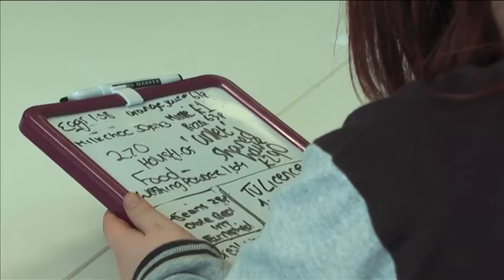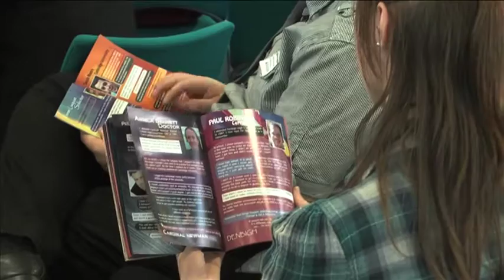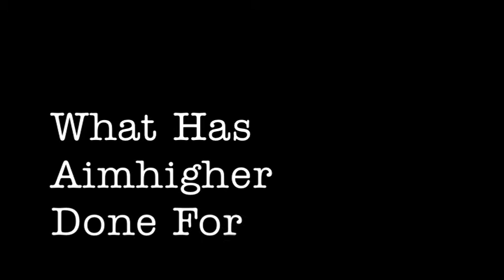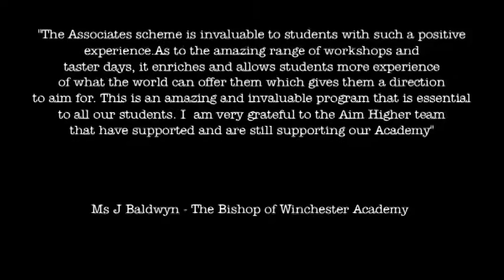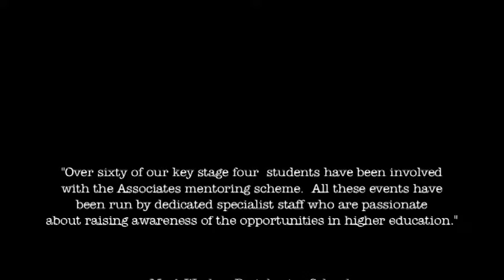The end of Aimhigher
I was hired by Aimhigher to create this film. Aimhigher was a Government funded body designed to help young people make career decisions about their future. However it has been been scrapped amongst Government spending cuts.

The video itself is about what Aimhigher has achieved, how people have felt it has enriched their lives, and reasons why similar work should be continued.